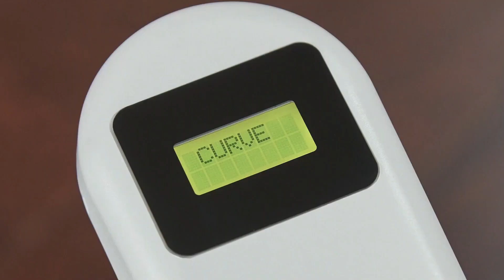Platinum Curve Stairlifts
The Platinum Curve Stairlift is hand-built in the UK, to exact measurements of your staircase, with the carriage being fully adjustable to your size and body shape. Twists, turns and corners are no problem for your curve stairlift, as the rail is tailor-made to your staircase. With a platinum curved stairlift, you get a smooth, safe and comfortable ride.
• Easy to foldaway seat
• Diagnostic Display
• Custom-built
• 140kg weight limit